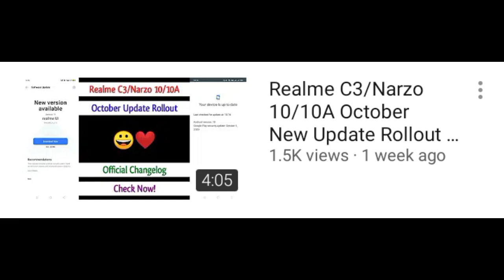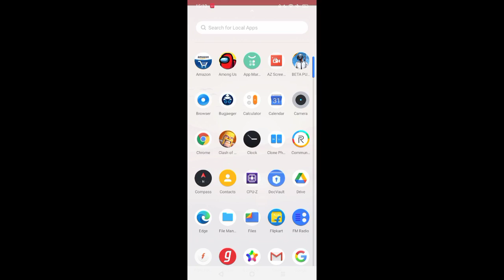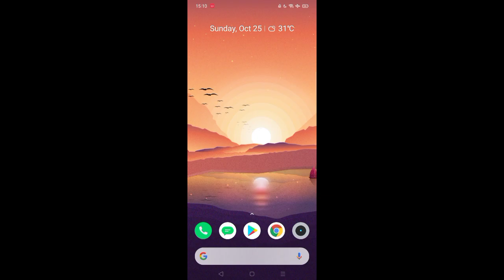Realme C3/Narzo 10/10A October Update For All Users Rollout Date | Realme C3 A.45 Update For All 😀❤️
realme c3 october update
realme c3 october update kab aayega
realme c3 a.45 update
realme c3 a45 update
realme c3 new update
realme c3 new update a.45
realme c3 new update features
realme c3 october update 2020
realme c3 october 2020 update
realme c3 update october 2020
realme narzo 10 a.33 update
realme narzo 10a a.45 update